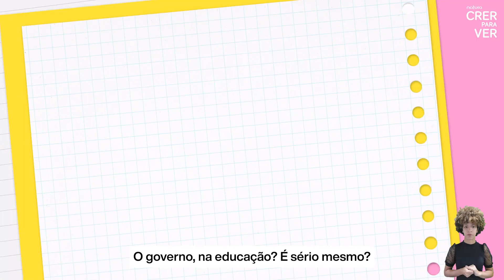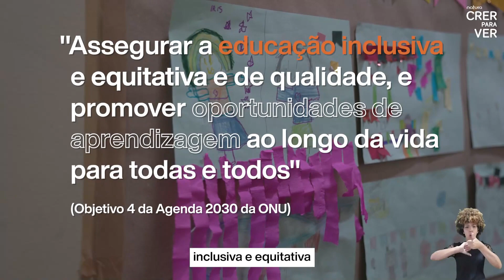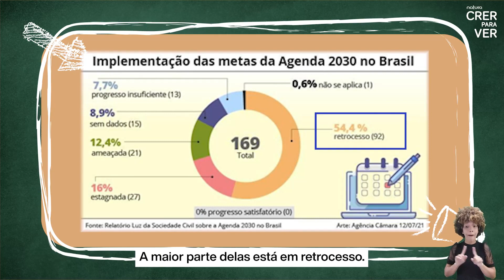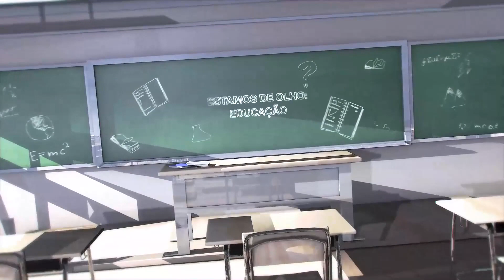Para participar levante a mão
Como consultora de belleza Natura, al comprar y vender Natura Crer Para Ver, ¡contribuye a transformar la educación en Brasil! ¿Qué más puedes hacer para contribuir a la educación de tu comunidad?
¡Vea algunos consejos aquí!

¡Compruébalo!